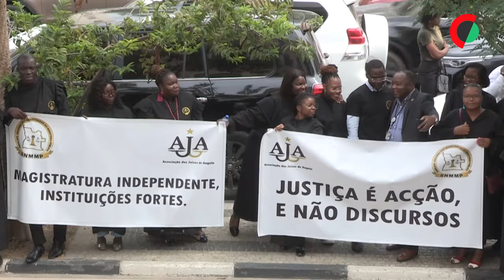Juízes e procuradores angolanos protestaram contra más condições de trabalho e sociais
Perto de uma centena de juízes e procuradores angolanos realizaram um protesto silencioso, de cerca de trinta minutos, para reivindicar melhoria das condições de trabalho e sociais dos agentes da justiça.